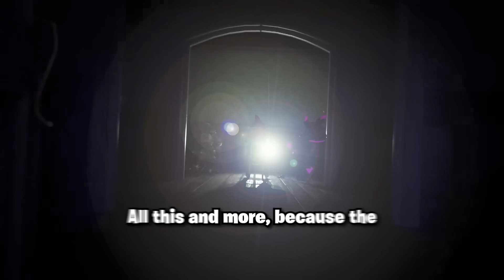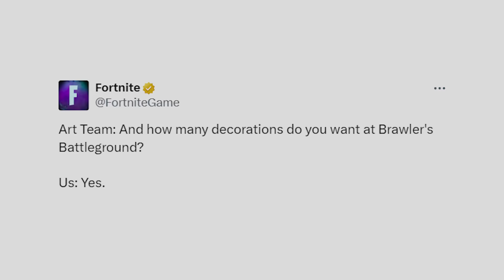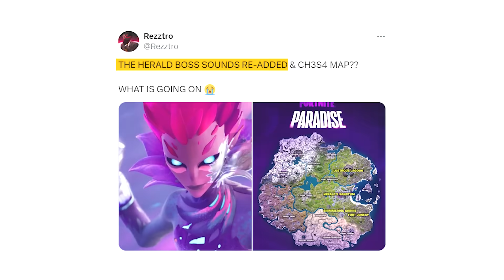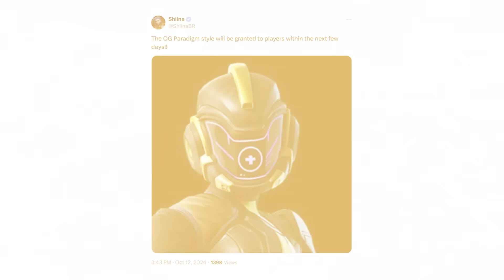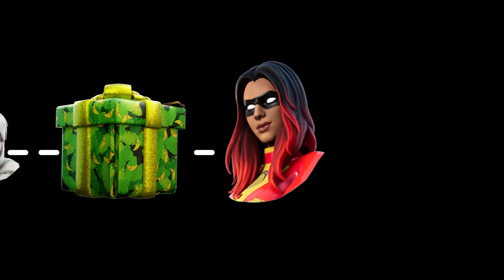After 677 Days...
In Chapter 5 Season 4, the midseason event has just concluded, resulting in Dooms demise. With an empty castle and residence on the map in Doom’s Forge, it now leaves room for Fortnite’s next big villain, who is finally arrived.